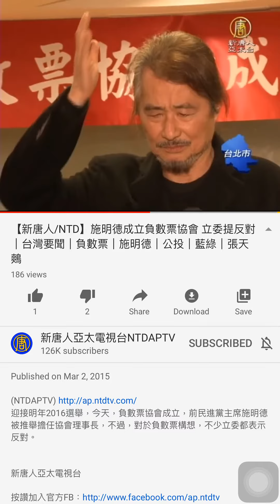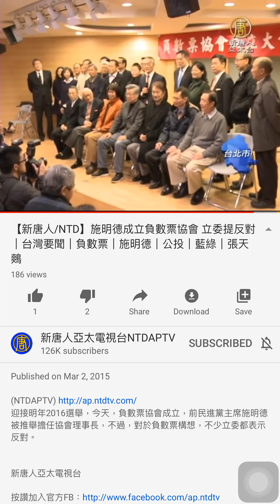負數票協會，施明德，張天鷞理事長